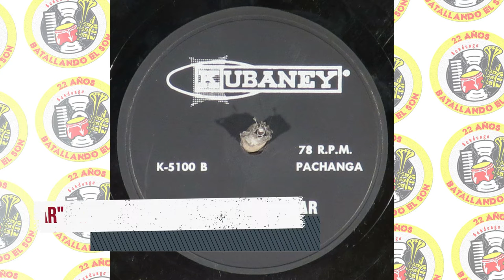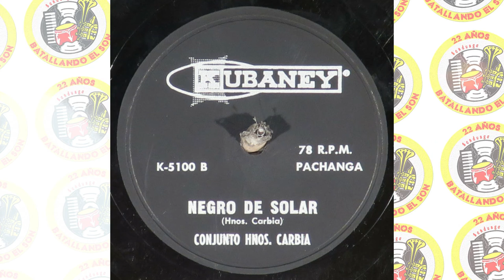Conjunto Hermanos Carbia - Negro del Solar / SANDUNGA!